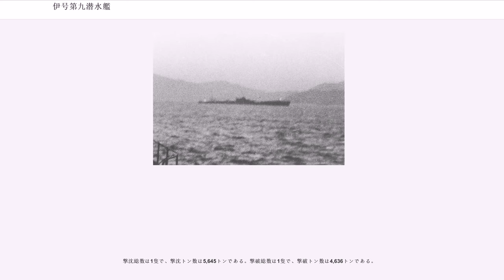伊号第九潜水艦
伊号第九潜水艦（いごうだいきゅうせんすいかん）は、日本海軍の潜水艦。普遍的には伊九型潜水艦（巡潜甲型）の1番艦とされているが、法令上は同級の2番艦。1943年（昭和18年）キスカ島付近で沈没。

1937年（昭和12年）の第三次海軍補充計画（マル3計画）で計画され、呉海軍工廠で1938年（昭和13年）1月25日起工、1939年（昭和14年）5月20日進水、1941年（昭和16年）2月13日に竣工した。竣工と同時に横須賀鎮守府籍となり、第六艦隊第1潜水戦隊付属となった。

太平洋戦争開戦時は第六艦隊第1潜水戦隊に所属。1941年（昭和16年）11月21日、伊9は横須賀を出港。真珠湾攻撃ではオアフ島周辺海域を哨戒する。12月9日0840、カウアイ海峡で、北東へ20ノットで航行中のレキシントン級空母と重巡2隻、駆逐艦若干からなる機動部隊を伊6が視認したため、その捜索を行う。11日1340、のオアフ島北東700浬地点付近で、糖蜜745トン、鉄屑300トンを積んで航行中に開戦したため、ハワイに戻ってきていた米貨物船ラハイナ（Lahaina、5,645トン）を発見。右舷船尾後方に浮上した後警告射撃を行った。これを受け、ラハイナは停止して救難信号を発信した後、放棄された。伊9は主砲弾25発を発射し、右舷側に8発、左舷側に4発命中させ、上部構造物を破壊した。翌12日、ラハイナの乗員が船に戻ったが、火災と浸水が激しく、食い止めることができなかった。その後ラハイナは爆発し、1230に左舷に転覆して沈没した。13日、哨戒区域を離れ、アメリカ西海岸沿岸における通商破壊作戦に参加するべく米本土西方沖に進出。19日にはブランコ岬沖に到達し哨戒を行う。22日には哨戒区域を離れ、グアダルーペ島周辺海域に進出。1942年（昭和17年）1月1日、クェゼリンに到着。

2月1日、クェゼリンはマーシャル・ギルバート諸島機動空襲を受けたため、伊9は米艦隊の捜索を行った。その後、同日中に伊9は出港し、7日にハワイ南方200浬地点付近に到達した。23日夜、真珠湾の航空偵察を行ったが、暗闇による視界不良により偵察に失敗。帰投してきた搭載機を揚収中に破損させてしまう。28日、伊9は哨戒区域を離れ、3月1日に第1次K作戦に参加するためウオッゼ島とフレンチフリゲート礁との中間地点に到着。4日、長波照射を行い二式飛行艇の誘導を行った。13日にはポイントM()で無線通信の中継を行った。21日、横須賀に到着。

5月15日、伊9は横須賀を出港。17日に大湊に到着。19日に大湊を出港し、キスカ島へ向かった。24日夜明け、キスカ島とアムチトカ島を航空偵察。26日0500、アダック島とカナガ島を航空偵察。6月6日からはアリューシャン列島周辺海域の哨戒を行う。8日からはコディアック島周辺海域を哨戒。6月15日、コディアック島の米軍施設を航空偵察。同日、伊9は商船2隻を攻撃したが、いずれも損傷を与えることができなかった。19日、の地点で米陸軍輸送船ジェネラル・W・C・ゴルカス(General W. C. Gorgas、4,636トン)を発見。浮上砲戦により同船を撃破した。30日に哨戒区域を離れ、7月7日に横須賀に到着した。

8月15日、伊9は横須賀を出港し、23日にサンクリストバル島近海のA散開線に到達し、哨戒を行う。25日、第二次ソロモン海戦を終えたばかりの米機動部隊を護衛中の米駆逐艦("USS Grayson, DD-435")は西南西12浬の地点で輸送船のマストらしきものを発見。2分後、それが潜水艦であると確認されたため、調査に向かう。その後、伊9もグレイソンを発見し潜航。1223、グレイソンが爆雷攻撃を開始するが、伊9はそれを回避。グレイソンの旋回半径の内側で舵をきった。その後再度グレイソンは爆雷攻撃を行ってきたが、伊9は深度61mの地点で急速旋回し、全速で離脱する。その後、米空母ワスプ(USS Wasp, CV-7)から発進したSBDドーントレスが、潜水艦を制圧するため海面に爆弾を投下。1329、グレイソンは爆雷を投下。伊9は4ノットで西に向かう。1347には再探知され、("USS Patterson, DD-392")が攻撃に参加する。1351、グレイソンは4回目の爆雷攻撃を行い、伊9は7ノットで西南西に向かう。グレイソンの5回目の爆雷攻撃で、伊9の至近で爆雷が爆発。伊9は水深134mの地点まで沈...